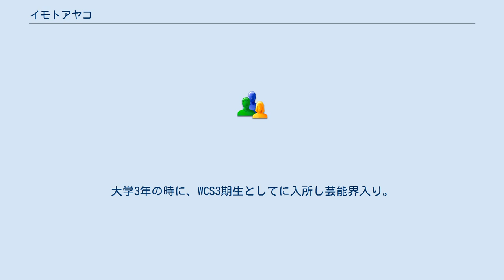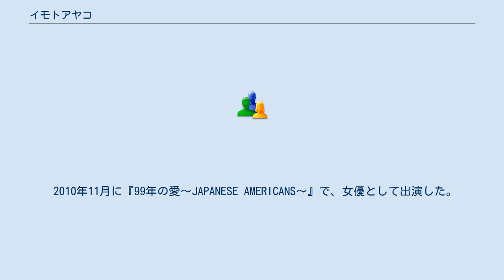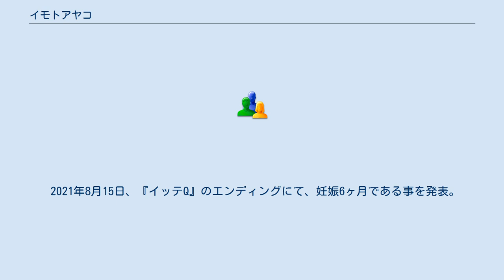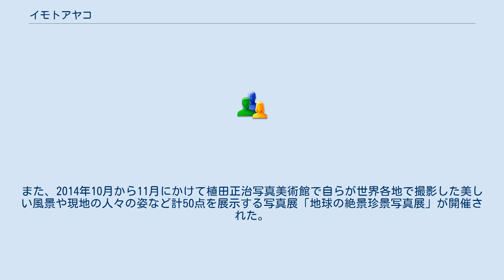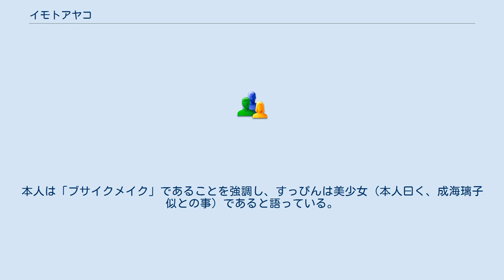イモトアヤコ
イモト アヤコ（いもと あやこ、1986年1月12日 - ）は、日本の女性お笑いタレント、女優。
愛称は珍獣ハンター・イモト。
鳥取県西伯郡岸本町（現:鳥取県西伯郡伯耆町）出身。
 2003年、鳥取県立米子西高等学校3年生の時に学校祭のミスコンテストでグランプリを獲得、同時に劇の主演女優賞、エンターテイナー賞など数々の賞を受賞。
この時は氣志團の物真似などを演じて、同性の支持を集めたとのこと。
大学受験の際は早稲田大学も受験したが、不合格だった事を公表している。
 2004年、文教大学情報学部広報学科に進学。
大学3年の時に、WCS3期生としてに入所し芸能界入り。
フォーリンラブ結成前のバービーと東京ウタカルタで、「東京ホルモン娘」というトリオを組んで活動していた時期があり、このコンビで2006年のM-1グランプリに出場したことがあった。
本人曰く、この時はネタがスベリ過ぎて焦り、最後苦し紛れにバービーの胸を揉んで終わったとのこと。
 その後イモトが、『世界の果てまでイッテQ!』で珍獣ハンターとしてレギュラーパーソナリティのオーディションに合格。
長期ロケに出たこともあって、コンビは事実上解散（自然消滅）となった。
 大学在籍中に、『世界の果てまでイッテQ!』の珍獣ハンターの企画で一躍注目を浴びる。
イモトの父は、娘がコモドドラゴンに追いかけられているのをテレビで見て、初めて芸人になったことを知った。
芸人になることに反対していた父はこれを心配し、「鳥取に帰って来い」と言ったという。
しかし後に、両親は芸人という職業を受け入れており、イモトが掲載された雑誌などの切り抜きを集めている。
 ハモネプリーグ（フジテレビ）の2007年9月18日に、「高木ブーとキャンプ」（文教大学所属）にイモトとして参加。
Cブロック最低点で敗退。
しかしイモトのキャラクターはすでに確立しており、一番観客の笑いをとったステージだった。
 2008年、文教大学情報学部広報学科卒業。
かつては友人女性と共に東京で同居していた（2008年当時）。
 2009年8月29日・30日放送の、『24時間テレビ32』のチャリティーマラソンランナーに選ばれ、30日21時12分に126.585 kmを完走。
放送時間を約15分超過しての完走だったが、この日は第45回衆議院議員総選挙だった関係上、イモトのゴール時の様子は「ZERO×選挙 2009」内で22時から録画での放送となった。
 2009年10月、11月10日開幕のグラチャンバレーの応援スペシャルサポーターに就任。
 2010年11月に『99年の愛〜JAPANESE AMERICANS〜』で、女優として出演した。
 2013年10月2日、『イッテQ』の企画により、世界8位の高峰マナスル登頂に成功する。
 2016年夏にレギュラー出演した『家売るオンナ』では、トレードマークの太眉はなしで、新人営業マン・白州美加役を演じた。
翌2017年5月26日放送の同作のスペシャル版『帰ってきた家売るオンナ』や2019年冬放送の同作の続編『家売るオンナの逆襲』でも太眉を外して出演している。
 2018年には『イッテQ』の番組内企画として、小学生時代からイモトの憧れの存在だった安室奈美恵と面会を果たし、イモトは自身の積年の想いの全てを伝えた。
この企画が注目を浴び、「安室奈美恵とイモトが一緒に海外旅行に行く」等という噂まで流れたが、現実としては安室奈美恵と連絡を取る手段すら無く、その後のプライベートの交流を一切行っていないと否定した。
この件に関してはイモト自身から、「行かないですよ、行くわけないっていうか」「どんなアレで記事になったのかはわからないですけど」「そもそも個人的に連絡を取るとか手段もないですし、そのやりとりもないですし」と発言されている。
この噂話が出る以前にも、『イッテQ』では対談の感想に関して、「本番前に手が震えちゃって、ちょっと嫌だと思ったんです。対談があまりにも怖過ぎて」と明かしていた。
 2019年11月24日、『イッテQ』の緊急生放送にて、同番組ディレクターの石﨑史郎との結婚を発表。
 2021年8月15日、『イッテQ』のエンディングにて、妊娠6ヶ月である事を発表。
 写真家として個展も開催している。
海外のロケ先では必ずたくさんの撮影をして来ている。